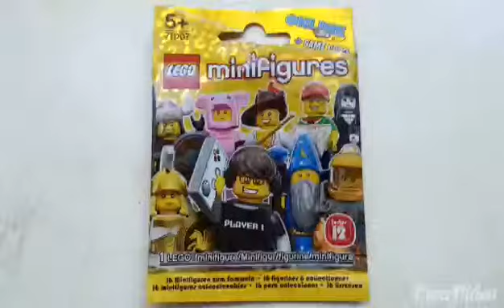Minifigures seria 12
Czarodzoej juz go mam !